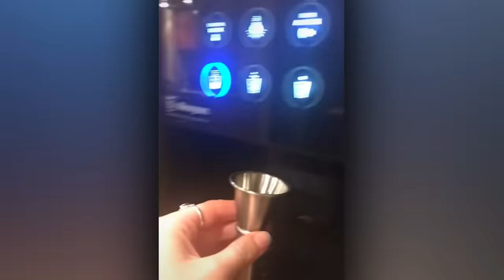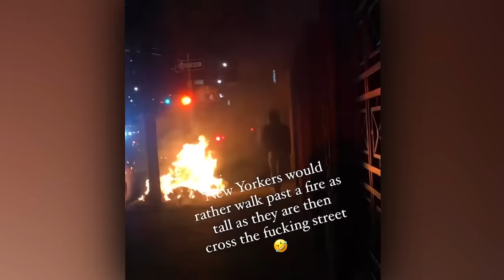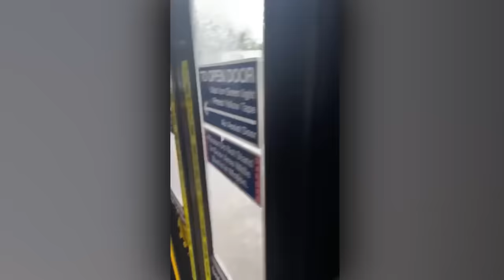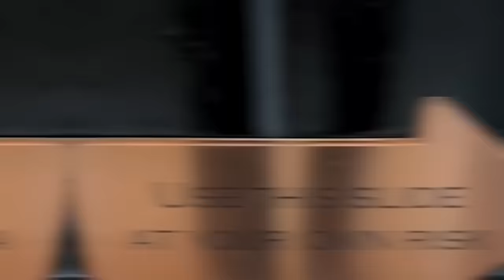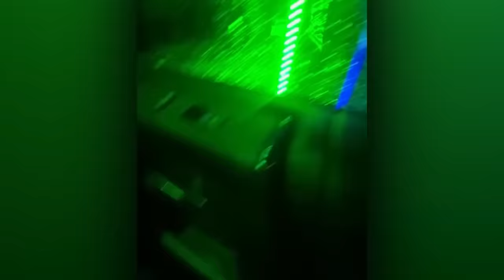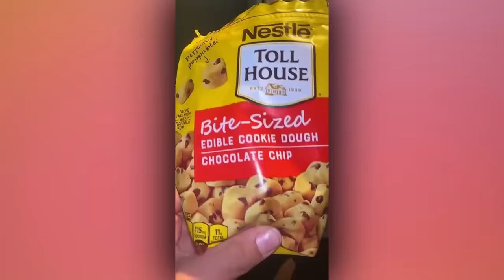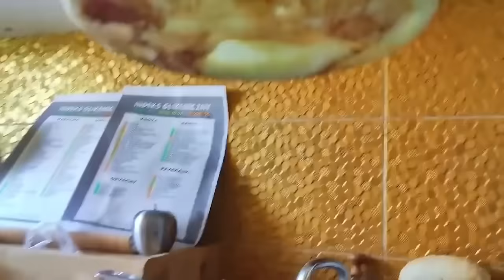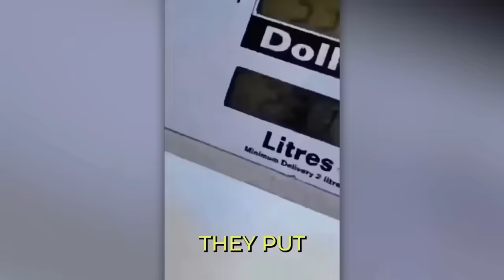DUMB DECISIONS | BEST OF WINTER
These are people making some extremely dumb decisions! Get comfortable, grab some snacks, and relax, as these are our very best moments of 2024 thus far!